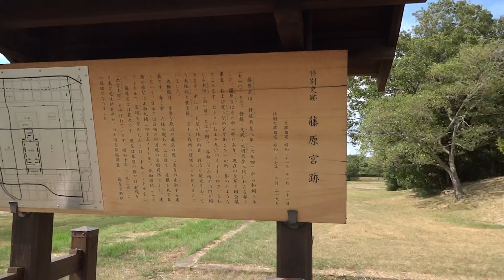藤原京 橿原市